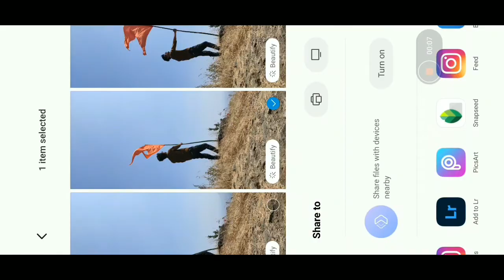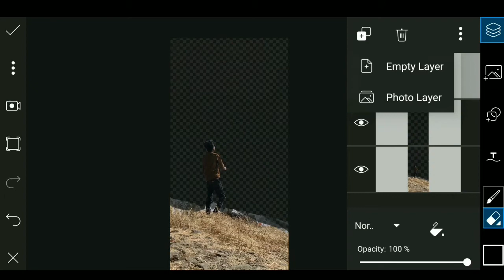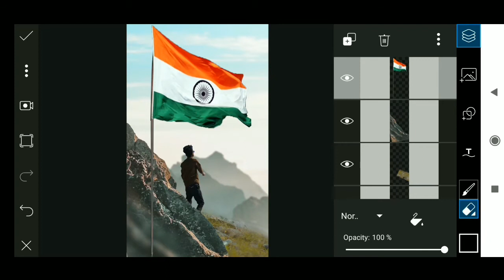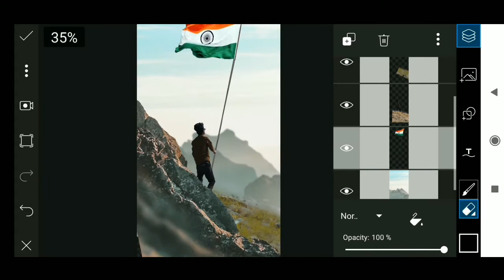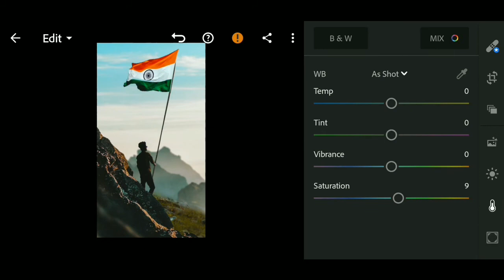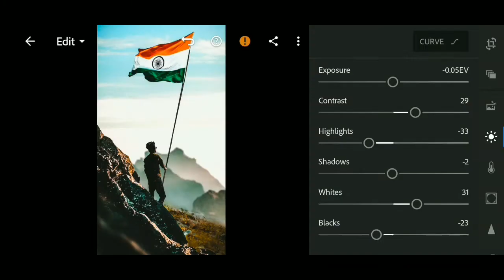NSBPICTURES @Inspired_by_NSB PICTURES | Music-@Bharatbala production. 🇮🇳Independence day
Hey friends.

NSBPICTURES one of the best editting YouTube channel.. must visit..